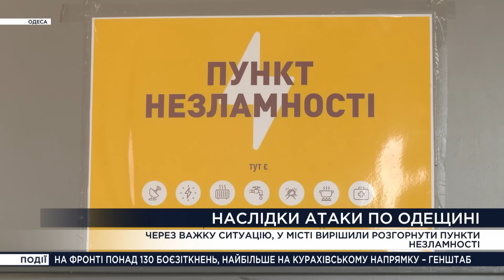Новини на 9:00 18 листопада. Вже 11 загиблих у Сумах і наслідки атаки на Одещину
Телеканал "Рада" зібрали головні новини з України і світу на 9:00, 17 листопада: Атака на Херсонщину. Наслідки удару по Сумах, кількість загиблих зросла до 11 людей. Важка ситуація на Одещині після масованого обстрілу."